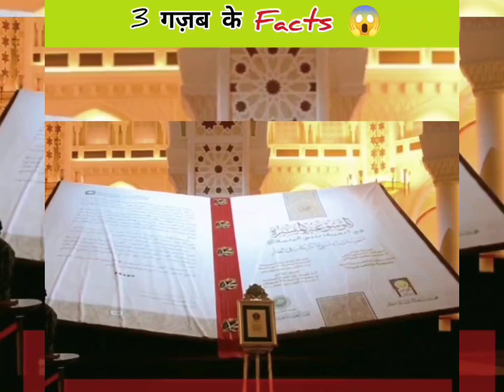top 3 amazing facts। अजीबोगरीब वीडियो।🤯 @a1facts201 @MRINDIANHACKER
top 3 amazing facts। अजीबोगरीब वीडियो।🤯 @A1 FACTS @MR. INDIAN HACKER

shortsrells tpo_3_fact hindifact motivationalvideo motivational_fact @हिंदी fact Gyan @MR. INDIAN HACKER @Crazy XYZ @MrBeast @A2 Motivation by {Arvind Arora}